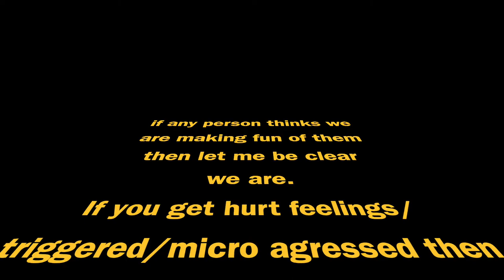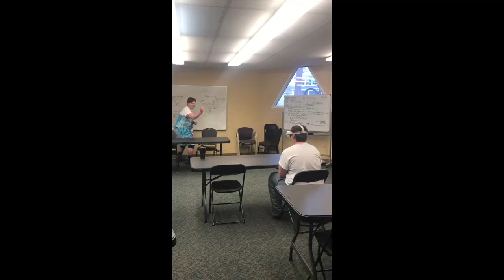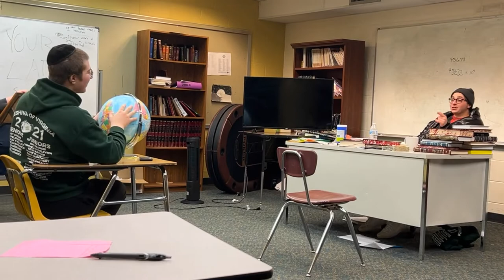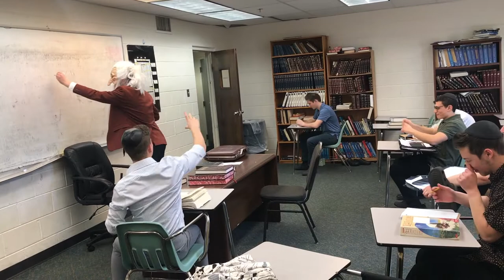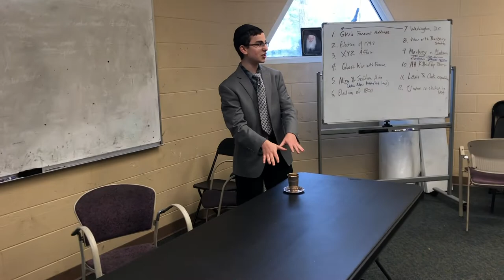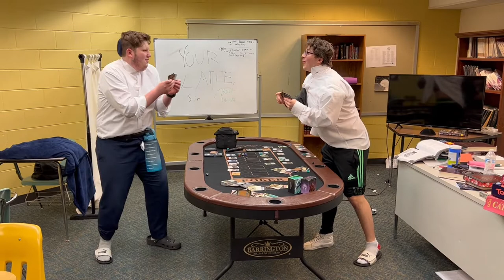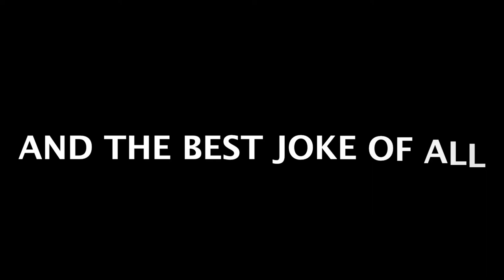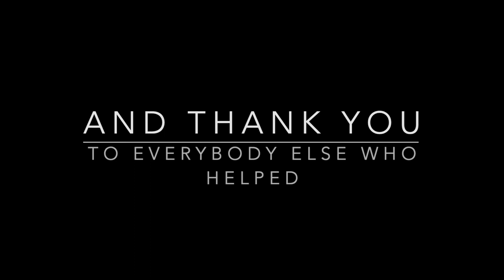YVA Purim Shpiel 2022